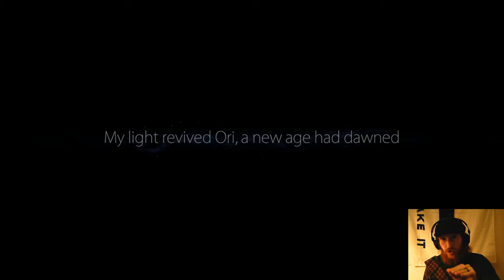Heart string harp strings | Ori and the Blind Forest SE p1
Very first video ever! Yeah, I know, the profile isn't necessarily flushed out yet, and I'm more than happy to take criticism! Both for the profile and for my video editing, as well as anything else about my presentation.